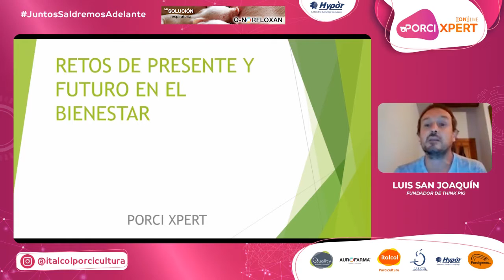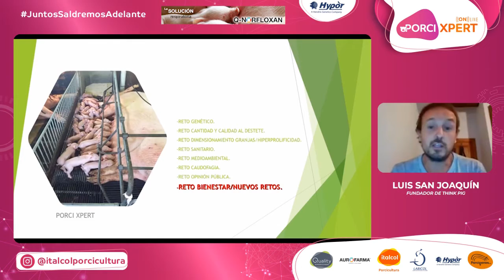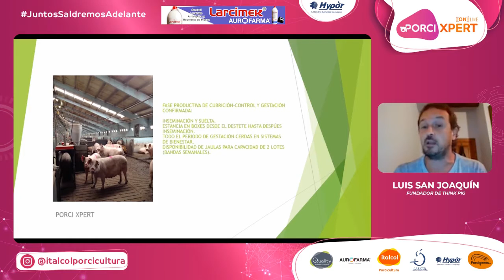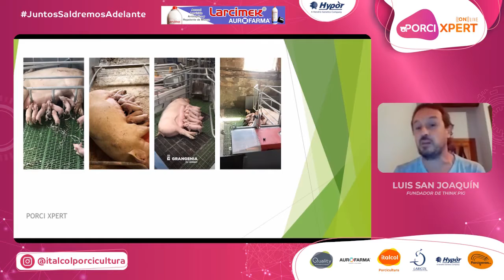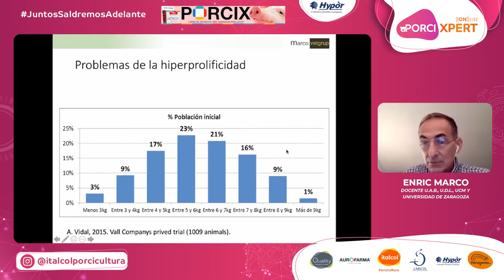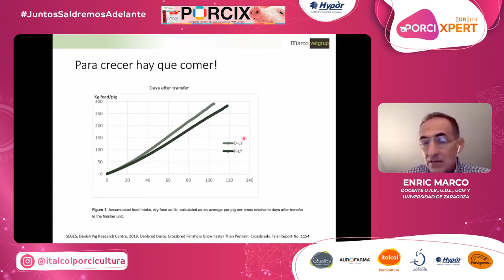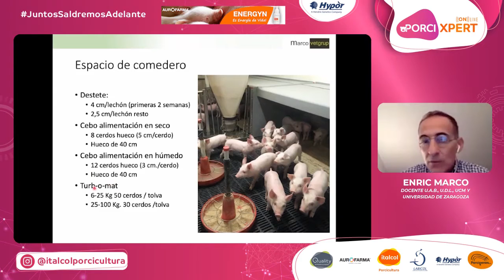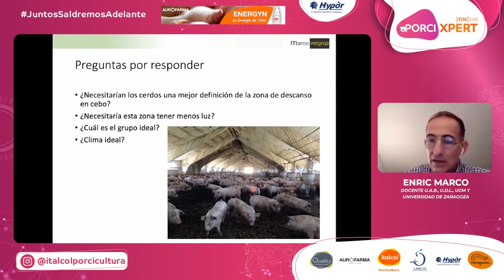MANEJO - X Porci Xpert - Retos de Producción 2: Las instalaciones y el manejo del futuro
X Porci Xpert 2020 - Retos de Producción 2: Las instalaciones  y el manejo del futuro

Ponente: Luis San Joaquín, Las granjas de cría del futuro
Ponente: Enric Marco, Las granjas de cebo del futuro